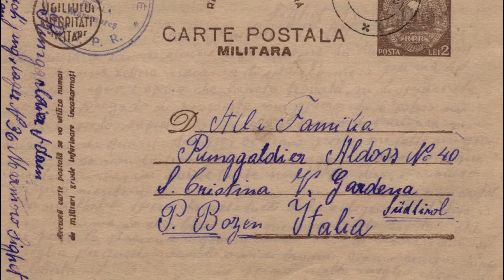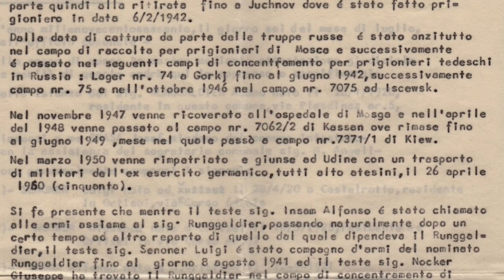nein Odum y lava Emma conta...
Filmed and edited by Samuel Runggaldier.
Cam: DJI Osmo pocket